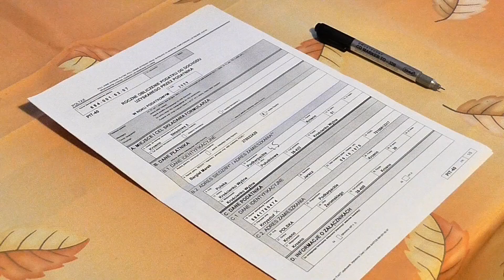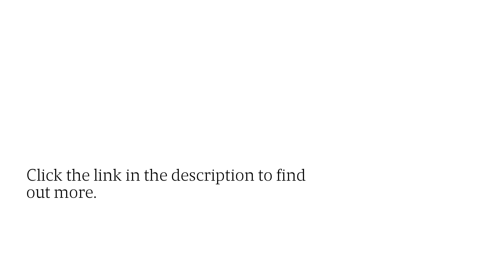LA ERTC Advisor Helps Fast Food Restaurant Owners Apply For Covid Tax Credits Retroactively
Discover ERTC Express' revamped tax filing services! Cottage Digital Media is encouraging you to optimize your LA restaurant's tax rebates now with a reliable ERTC assistance service today!